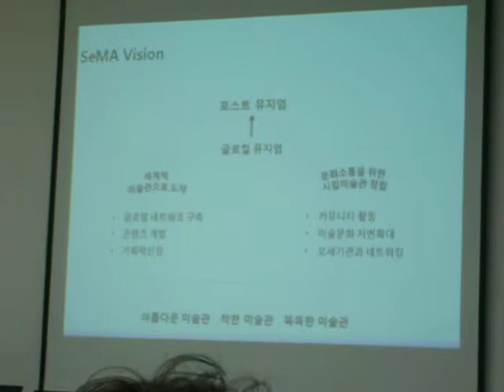서울시립미술관 김홍희관장이 2015연간미술전시에 관한 설명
서울시립미술관